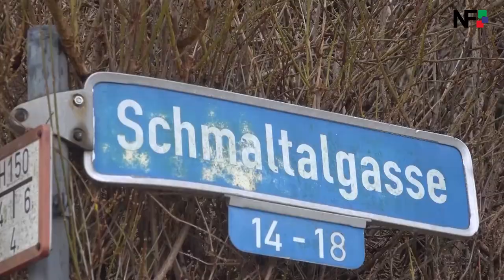Leichnam aufgefunden (Lenningen)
Lenningen (ES): Im Rahmen von Suchmaßnahmen nach einer vermissten 16-Jährigen aus dem Rems-Murr-Kreis ist am Donnerstagvormittag, gegen 11.20 Uhr, ein weiblicher Leichnam in einem Waldstück zwischen Oberlenningen und Hochwang aufgefunden worden.

Die Kriminalpolizeidirektion Esslingen hat zur Klärung der Umstände des Todes eine Sonderkommission mit 35 Beamtinnen und Beamten eingerichtet. Die Sonderkommission steht in enger Abstimmung mit der Ermittlungsgruppe "Julia" der Kriminalpolizeidirektion Waiblingen. Die Identifizierung des Leichnams steht derzeit noch aus.

Die vermisste 16-jährige Julia W aus Remshalden konnte bislang immer noch nicht gefunden werden. Die Ermittlungsintensität der Kriminalpolizei Waiblingen ist weiterhin enorm hoch. Auf die bislang veröffentlichten Zeugenaufrufe gab es eine Vielzahl von Hinweisen, denen sukzessive nachgegangen wird. Bislang ist gewiss, dass Julia am Dienstagmorgen (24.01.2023) gegen 6.30 Uhr ihr Zuhause verlassen hat. Sie ging an diesem Tag nicht zur Schule und fuhr mit der Bahn nach Kirchheim unter Teck, wo sie am Bahnhof um 9.17 Uhr in die Teckbahn in Richtung Lenningen einstieg. Danach verliert sich ihre Spur.